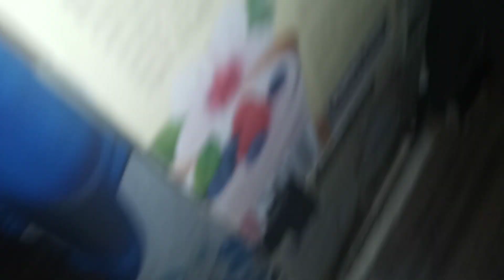6739: An update on my OTIS traction elevator under my desk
This is what I've done to the cardboard elevator as of Tuesday. I didn't have the side panel that I mentioned in the posts. This thing is very small.

Filmed: Tuesday August 15, 2023